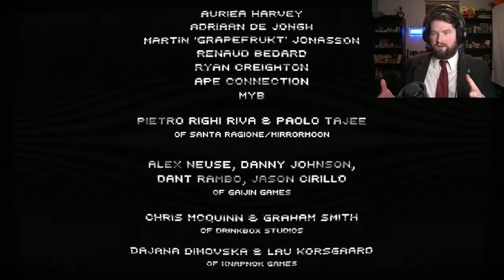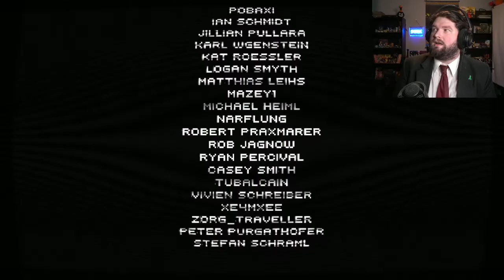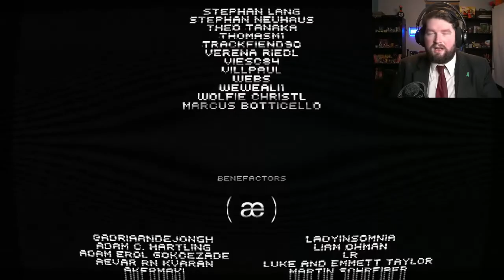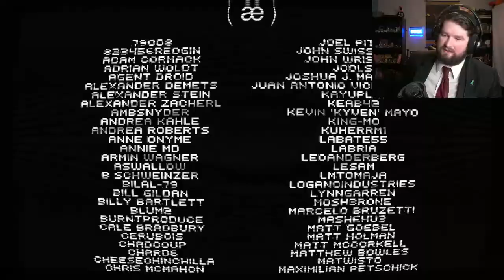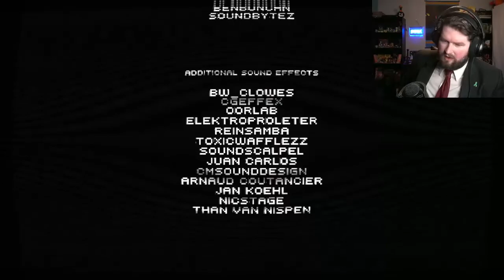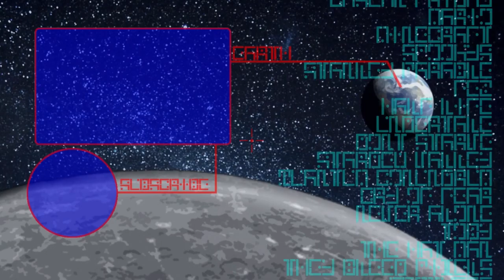WHERE AM I? - Secrets of Rætikon #4 {FINALE}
Why did this devolve into Pong? What is
this? There is clearly some deeper meaning
here that I do not fully understand.